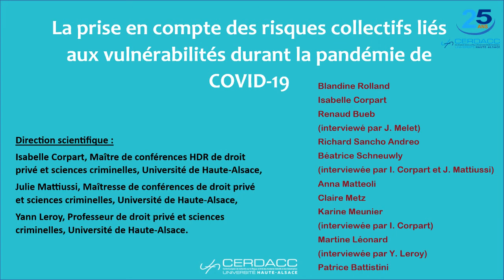Présentation des thématiques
Présentations des thématiques du colloque sur "La prise en compte des risques collectifs liés aux vulnérabilités durant la pandémie de Covid-19"

Isabelle Corpart, Maître de conférences HDR de droit privé et sciences criminelles à l'Université de Haute-Alsace